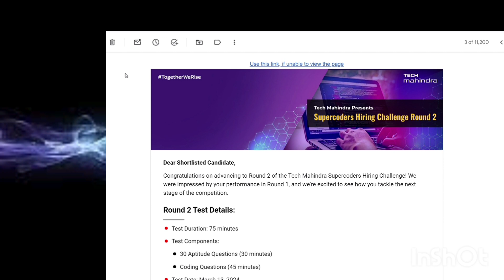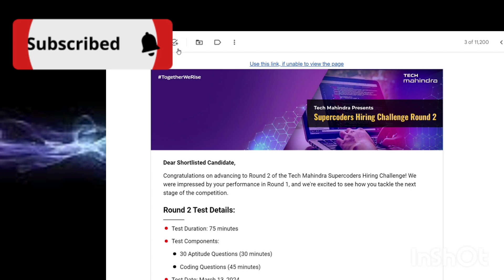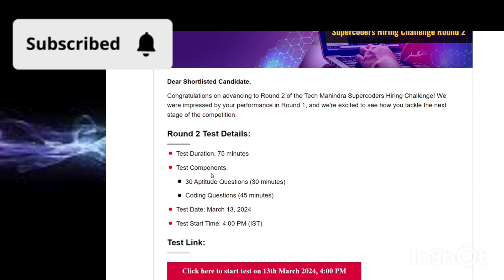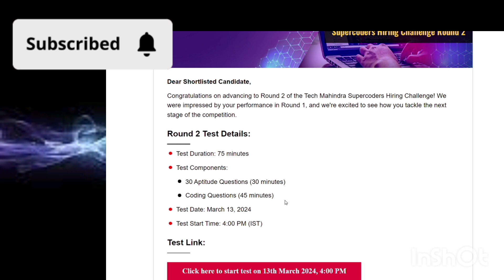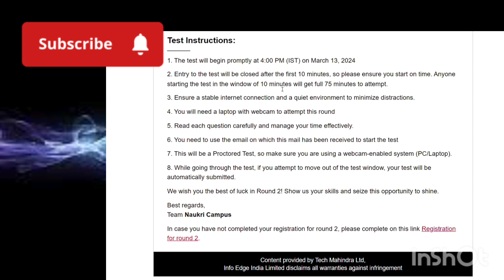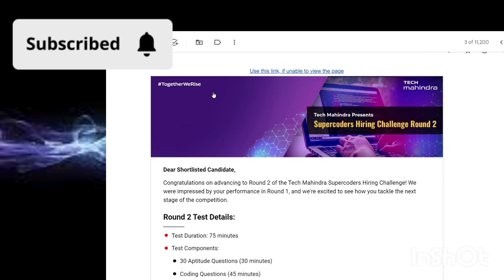Tech Mahindra SUPERCODER Coding Exam Pattern Released || Detailed instructions and exam link mail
tired of Rejections? get your resume shortlisted